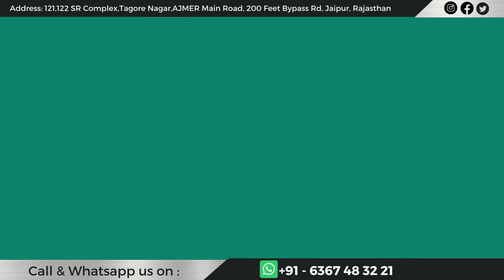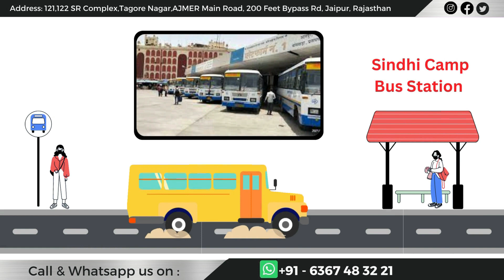पेशेंट को ट्रीटमेंट से ज्यादा जरुरत है आत्मविश्वास की जानिए डॉ अमित के द्वारा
Hello Every One In This Video Dr. Amit Mittal  hand and microvascular and orthopedic surgeon at Santokoba Durlab ji Hospital Jaipur Discuss With Group Of Patient They Have Treated . In This Video Patient Giving Review About finger Surgery .
In This video Discussion   patient Damaged  her Finger Damaged in accident Reconstructed Again By Dr Amit Mittal.
Dr Amit Mittal Best Hand Surgeon In India And You can see Next Level Hand Surgery in (jaipur) India .

MBBS, DNB (Orthopedics), FNB (Hand and Microsurgery)

Address:
121, 122 SR Complex, Tagore Nagar,
Ajmer Main Road, 200 Feet Bypass,
Jaipur, Rajasthan